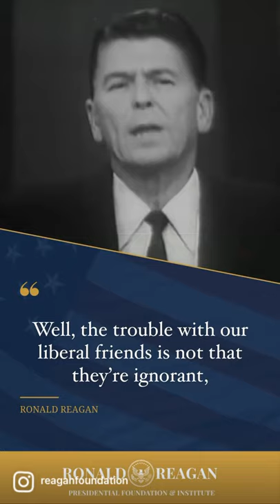The Trouble With Our Liberal Friends: A Time For Choosing 10/27/1964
In the short video from President Reagan’s￼ A Time For Choosing Speech, hear what Ronald Reagan￼ thinks is the trouble with his “liberal friends.”